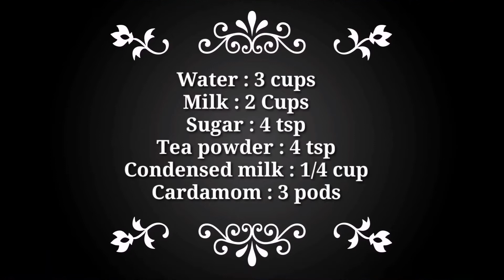How to make Hyderabadi Dum Tea At Home || Irani Chai Recipe Restaurant Style || Naaz Vlogs UAE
In this video, I will share my Irani dum tea recipe which is a very popular type of tea made by cooking the tea leaves by covering it for long time and then strained and mixed with thick sweet milk. I hope you will like my video 😊